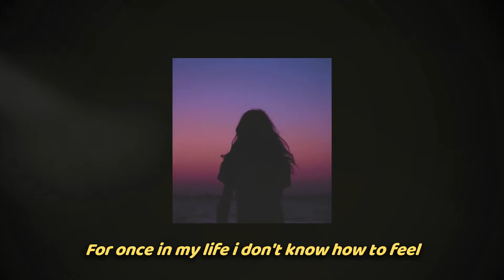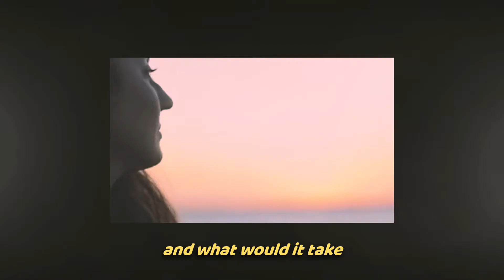d8itY ⋆ repentance w/ kaiden (lyrics)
for once in my life i dont know how to feel
and everythings so different with no one here
i tried to flee the distance and i tried to face my fears
but im stuck at home shedding the same old tears

its ok youre not listening
ill just talk to myself in my misery
am i wasting my time? its a mystery
but i hope when im gone youll remember me
but its not like you care
and its not like youre there
all these thoughts in my head
i feel like its not fair

the time we spent wasnt long
but ill remember till death
youre my peak youre my all
felt like it all led to this
and what would it take
to change all our ways
and make us compatible until we decay

will things be the same? is this just my fate?
im thinking about you in the dark of this place
right where i found you when i first saw your face
the one that you keep oh so very safe

➧ footage: @eloisedoesntesskeetit999 , @erikaa.x.o , @gabriellagguevara , @hryhoryevam , @officerteejay